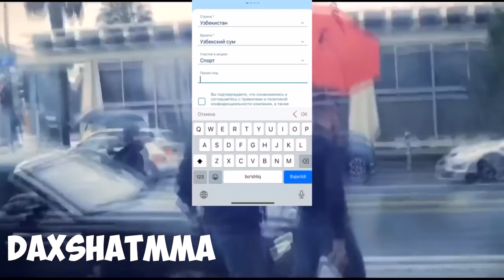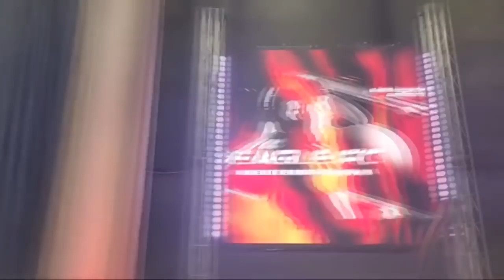ДАХШААТ! ХАБИБ ВА ДАНА УАЙТ ДУШМАНГА АЙЛАНДИЛАРМИ?